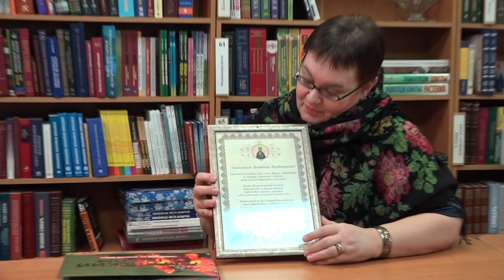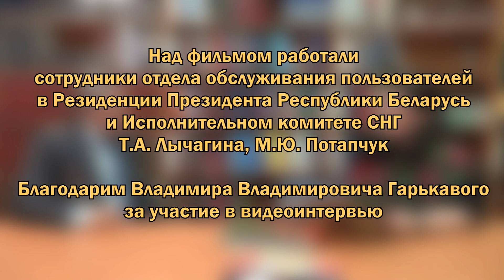Мирная инициатива полковника Гарькавого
Полковник Владимир Владимирович Гарькавый — человек-легенда, один из героев Афганской войны (1979 – 1989 гг.), участник штурма резиденции дворца Амина (операция «Шторм-333») и многочисленных спецопераций.
В Афганистан Гарькавого направили сразу после окончания специальной разведывательно-диверсионной школы в г. Балашихе Московской области. За те четыре с половиной года (с 1980 по 1984 гг.), которые он провел в Афганистане, ему неоднократно приходилось менять имена и обличия. В зависимости от решаемых задач, он действовал и под видом местного жителя, и под видом гражданина Западной Германии господина Вольфа. Многие из операций, в которых он участвовал, до сих пор под грифом «секретно».
Гарькавый – один из офицеров-разведчиков, кто, выполняя специальную миссию, ходил «за линию фронта» вызволять советских воинов-интернационалистов. Он принял участие в освобождении 6-ти советских солдат. Один из них – наш белорусский парень из-под Негорелого Игорь Колос.
В 1994 году в звании полковника Владимир Владимирович вышел в отставку.
После выхода в отставку, в 1994 году, принимал участие в создании первого в Республике Беларусь банка с иранским капиталом, успешно работал в банковской сфере.
В 2010-х Гарькавый проявил себя как народный дипломат, выступив с мирной, по-настоящему созидательной инициативой. Ему удалось привлечь иранских партнёров к финансированию проекта по восстановлению утраченного в годы Великой Отечественной войны креста Ефросиньи Полоцкой.
И сама Ефросиния выбрала для своего жизни путь созидательницы. Все свое общественное и политическое влияние она использовала для умиротворения многочисленных конфликтов неспокойного времени феодальной раздробленности.
Предлагаем вниманию пользователей интервью с Владимиром Владимировичем Гарькавым, в котором он рассказывает о своём участии в восстановлении белорусской святыни и о духовно-нравственных традициях своей семьи.